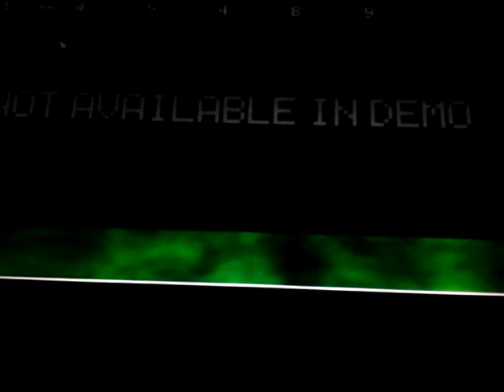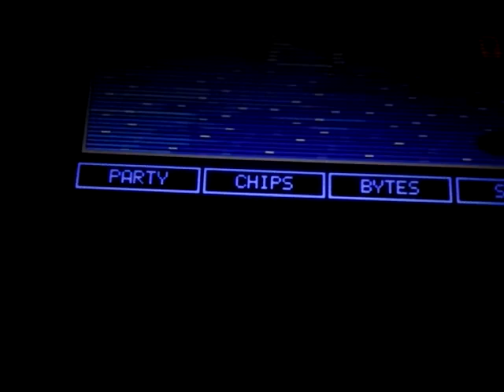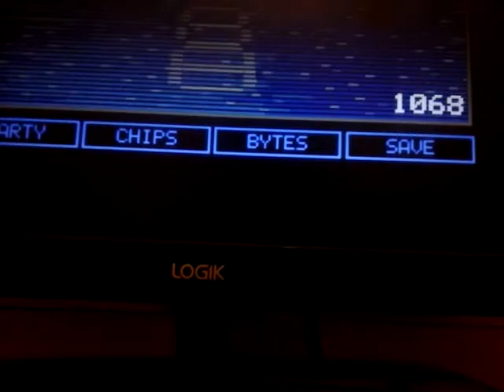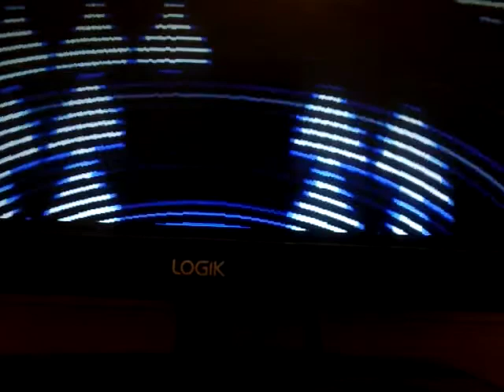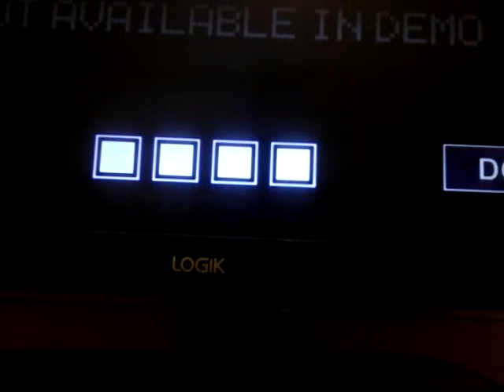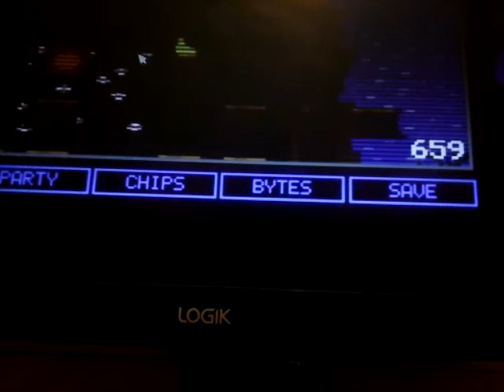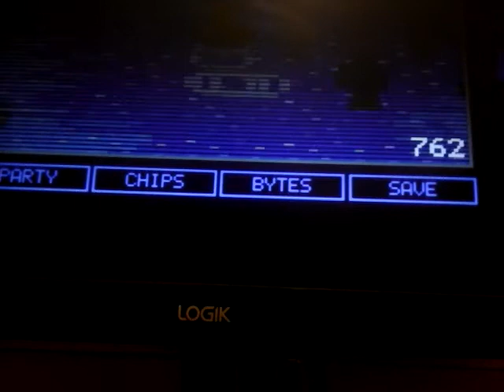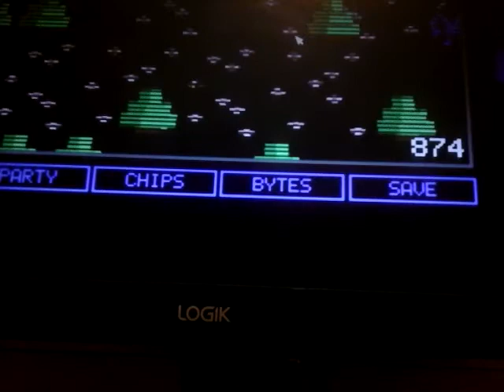Fnaf World Part 4:Things Get Real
We are back at fnaf world once again